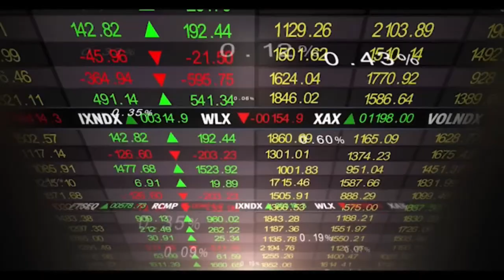R. Scott Livengood, Arizona State University on Entrepreneurial State of Mind TV Show, Sept. 2021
R. Scott Livengood is a clinical assistant professor of strategy and entrepreneurship at the W. P. Carey School of Business’ Department of Management and Entrepreneurship at Arizona State University. He previously taught at the University of Texas at Austin as a lecturer of strategy and entrepreneurship and was the assistant director of the Herb Kelleher Center for Entrepreneurship, Growth, and Renewal. He also taught at Ohio State University’s Department of Management and Human Resources and at the University of Florida as an assistant professor of strategy and entrepreneurship. His areas of expertise include cognition, competition and entrepreneurship.